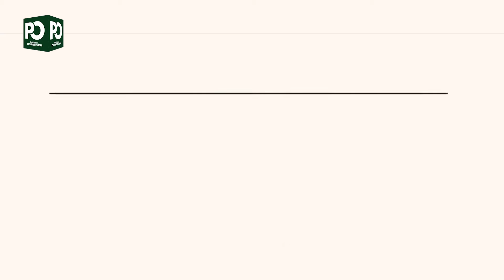Breaking News: WAPDA warns that Hub dam may breach if not immediately repaired | Pakistan Observer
WAPDA warns that Hub dam may breach if not repaired